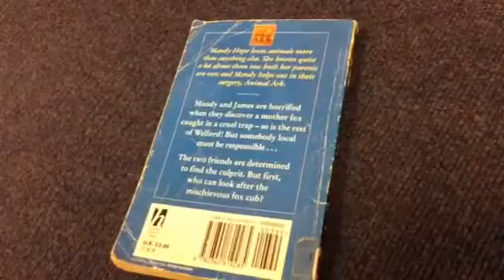Cub in the Cupboard